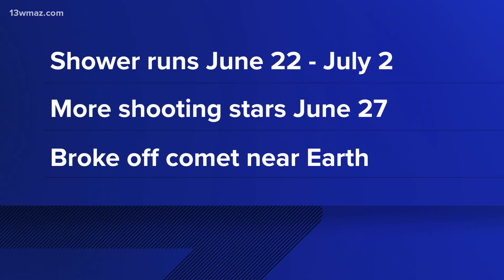Astronomy professor breaks down "fireball" meteor seen in skies of Southeast | What you need to know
An astronomy professor at Mercer University breakds down what you need to know about the fireball seen in the skies of Central Georgia.